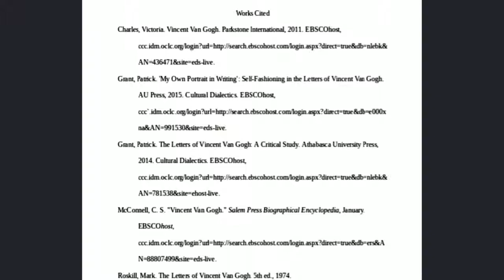Vincent van Gogh's Art Story